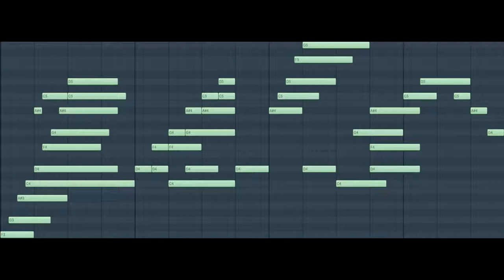µ's logo but it's a jingle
I made this in 2018 but forgot to reupload it whoops